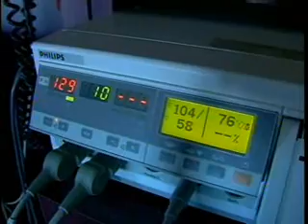Raphaël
J'ai suivie la grossesse et la naissance de notre fils Raphaël et j'en ai fait un petit montage quand mon ami Lawrence Arcouette est venu à la maison pour nous chanter une chanson qu il venait tout juste d'écrire en son honneur. Merci Lawrence !